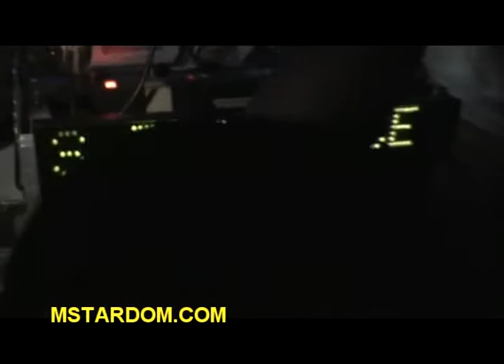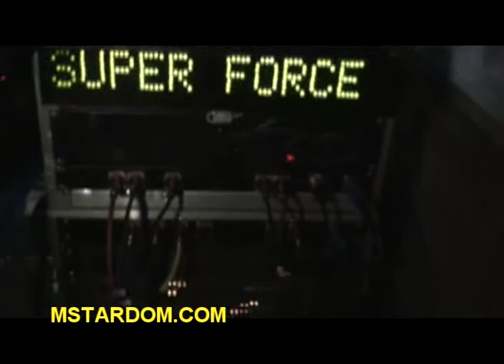Sharky SuperForce Orange and Black Affair Dancehall Reggae Anniversary Party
Sharky SuperForce Orange and Black Affair Dancehall Reggae Party, featuring Killa Boo, Jagga B, Rocket Explosion Sound, RanJa Mstardom.com, and a whole lot more